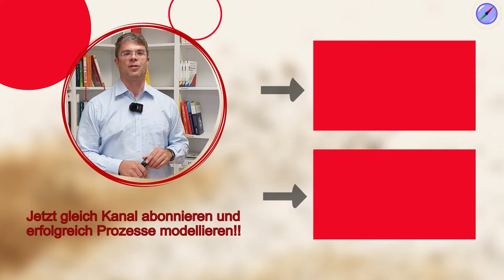Prozessmodellierung einfach erklärt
Prozessmodellierung ist eine der wichtigsten Disziplinen im Prozessmanagement. Es gibt verschiedene Notationen wie die BPMN 2.0, EPK bzw. eEPK und andere. Wir geben einen Überblick für einen leichten Einstieg in die Geschäftsprozessmodellierung und wie Sie Ihre Prozessabläufe darstellen.

00:00 Start
00:39 Was ist Prozessmodellierung
01:28 Beispiel Prozessmodellierung
02:36 Prozessmodellierung mit Symbolen
03:48 Methoden der Prozessmodellierung
04:26 Prozessdokumentation
05:28 Fehler Nr. 1 in der Prozessmodellierung
06:02 Fehler Nr. 2 in der Prozessmodellierung
06:56 Fehler Nr. 3 in der Prozessmodellierung
07:48 Fehler Nr. 4 in der Prozessmodellierung
08:43 Fehler Nr. 5 in der Prozessmodellierung

🚩 ▬ Social Media ▬▬▬▬▬▬▬▬▬▬▬▬▬▬▬ 🚩